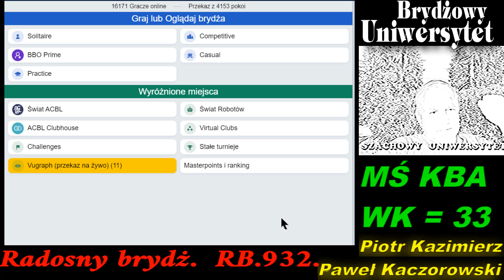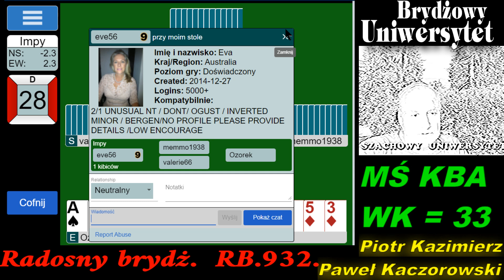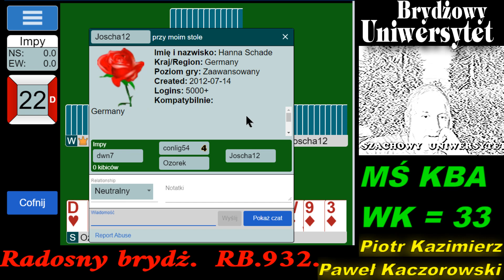Radosny Brydż. 3ba.111.RB.932.